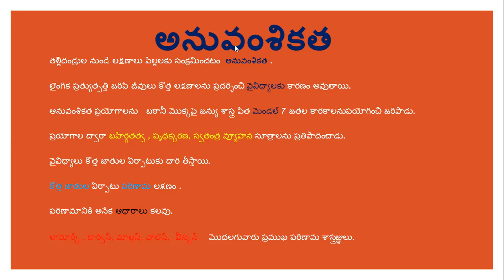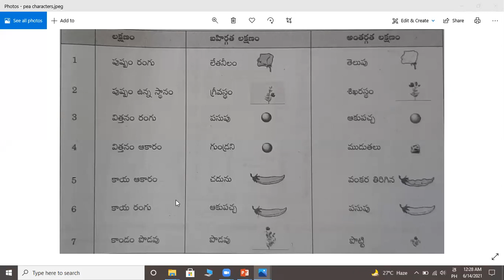DAY 12 BRIDGE COURSE LEVEL IV BIO SCIENCE అనువంశికత 1